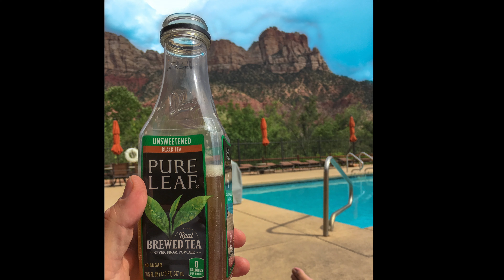Southwest Moto Trip on a Ducati Multistrada - Arizona/Utah Sept. 2018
A look at the most epic motorcycle trip I've ever taken. This trip lasted 9 days and 8 nights. Riding two-up the whole way. 1700 miles round trip. If you haven't ridden in Utah. do it.
Stops were:
Show Low, Arizona
Monument Valley, Arizona/Utah Border
Capitol Reef Resort, Utah
Lake Powell, Page, Arizona
Sedona, Arizona
Alpine, Arizona